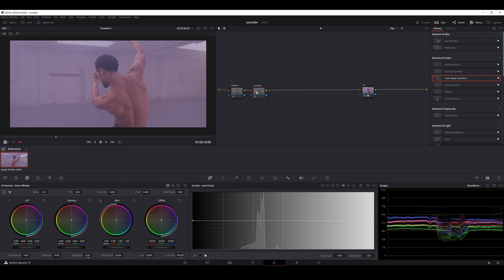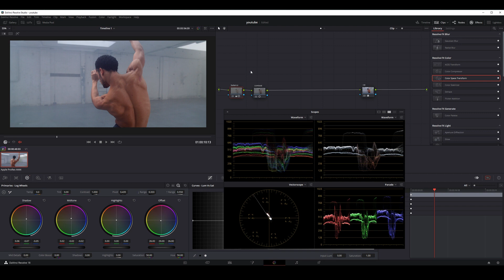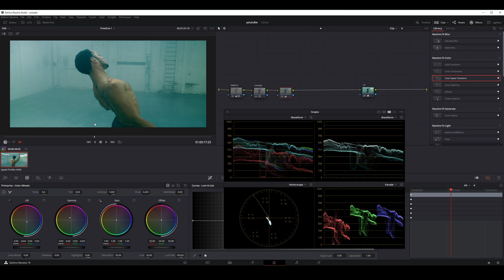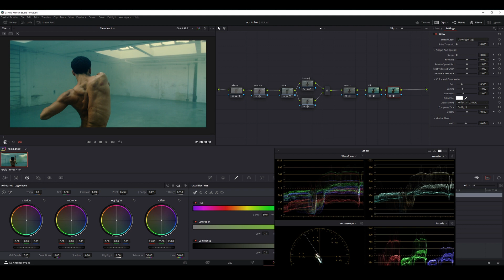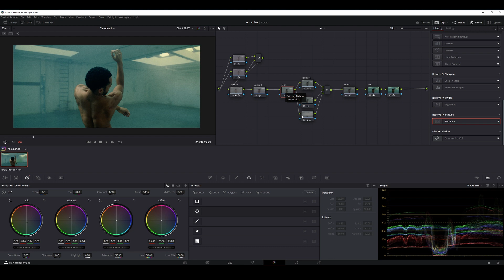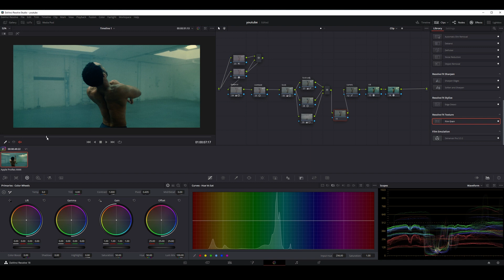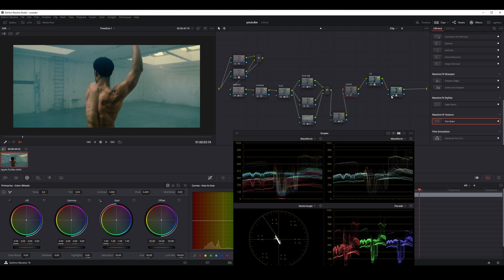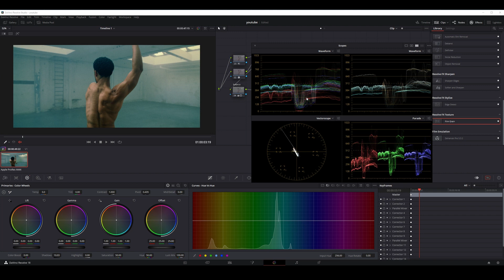Teal and Orange - Un look sous estimé !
Hello l'équipe et bienvenu dans cette nouvelle vidéo ! Ici je vais essayer de te faire réconcilier avec le look teal and orange : Un look clairement sous-estimé !

Ce look que même à Hollywood il utilise sous plusieurs formes car il permet de mettre en avant les acteurs grâce au contraste de couleurs.